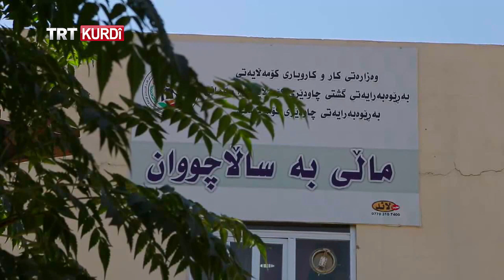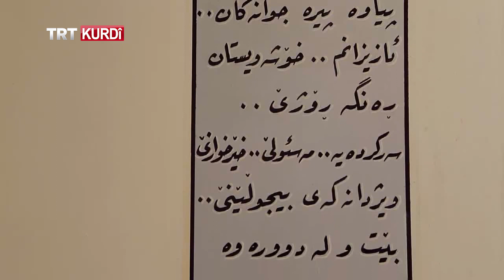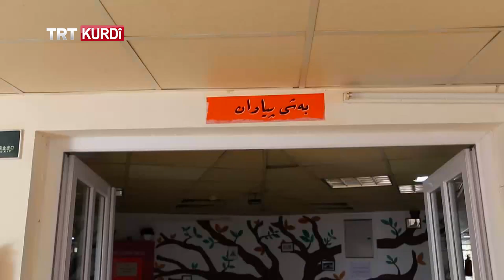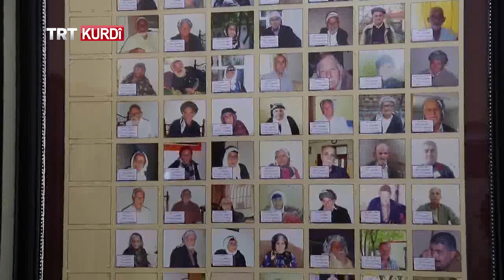Ajîn - Beşa 10.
(Yaşam 10.bölüm)

Jiyana Kurdên li Irak'ê dijîn bi awayekî berfireh tê ser ekrana TRTKURDî'yê. Ajîn(Doğal Yaşam) li kolan, kargeh û deşt û zeviyên bajarê Kurdên Iraqê digerin, jiyana wan a rojane, çandî, hunerî û civakî, herwiha karûbarên wan tînin pêşberî we.